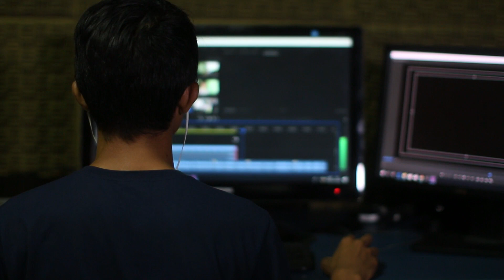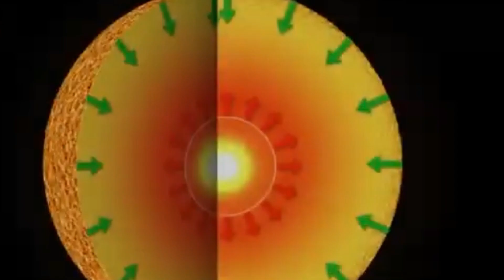What Would Happen If The Sun Burned Out?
If the Sun were to burn out, it would lead to a catastrophic and irreversible event for our solar system. The Sun's gravitational pull keeps our planets in orbit and provides the necessary heat and light for life on Earth. Its extinguishment would result in immediate darkness, plummeting temperatures, and the eventual freezing of our planet. This scenario prompts us to contemplate the profound impact the Sun has on our existence and the necessity of understanding the dynamics of our solar system.